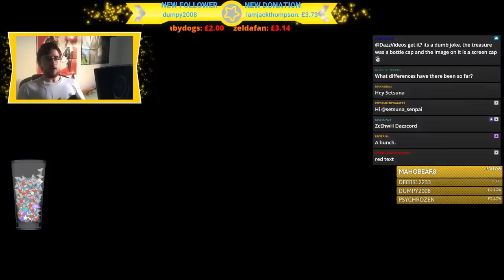Dazz Plays 🅱ikmin - Episode 8 - LUIGI???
WHAT DID THEY DO TO YOU LUIGI???

TheShepard246
Red5rainbow
Melchor Velasco
DazzleKitty